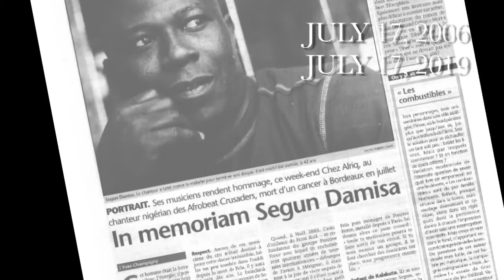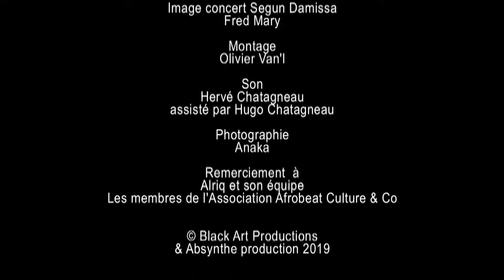SEGUN DAMISA MEMORIAL 2006-2023.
Segun Damisa, leader of the defunct Abuja based afrobeat group: Alkebu-lan and founder, of the Bordeaux based Afrobeat Crusaders died of generalised cancer July 17, 2006 in France. A child of Kalakuta, Segun started his musical apprenticeship as a percussion player at a very young age, when he joined Fela’s Kalakuta community in the late seventies. Spending most of his teenage and early adult life in Fela’s kalakuta no doubt left an indelible mark on his life and musical career. He left Fela’s commune for a brief stint with King Sunny Ade during the period the Juju music maestro recorded his highly popular “Sweet Banana” and “My Dear” albums in Nigeria. In 1986, Femi Kuti after quitting his father’s Egypt 80 band, decided to carve his own knish in the afrobeat world by creating the group Positive Force. Segun Damisa joined this group as a founding member, the beginning of a career that would span a decade and half.

While with Femi Kuti, Segun was opportune to play alongside musical names in the business and privileged to travel world-wide where he acquired the exposure that would serve as a propelling force at the creation of his group Alkebu-lan in 2001 after he quit Femi Kuti’s Positive Force, and later Afrobeat Crusaders – a group he put together after moving base to Bordeaux in France 2004. After a series of concerts in and out of Bordeaux including opening for the North American Afrobeat Orchestra Antibalas, Segun took his Afrobeat crusaders into studio to record a nine title album in February/March 2006. Recorded at Chris Birkett’s studio, the guitarist/producer also played guitar solo on one of the tracks. Also featured in the album is Soul Makossa impresario Manu Dibango who played his alto sax solo on the song AIDS. The album produced by the tenor sax player of the group, Pierre Henry Vulliard (aka Speedy) for Arts Sciences Information was released in 2007.